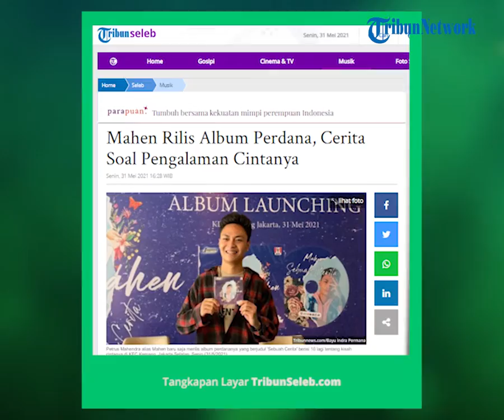Mahen Rilis Album Perdana Bertajuk 'Sebuah Cerita' yang Berisi Kisah Pengalaman Cintanya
TRIBUNNEWS.COM, JAKARTA - Petrus Mahendra atau akrab disapa Mahen merilis album perdananya bertajuk 'Sebuah Cerita'.

Mahen menceritakan bahwa album yang dirilis dari kolaborasi Indosemar Records dan Jagonya Musik & Sport.